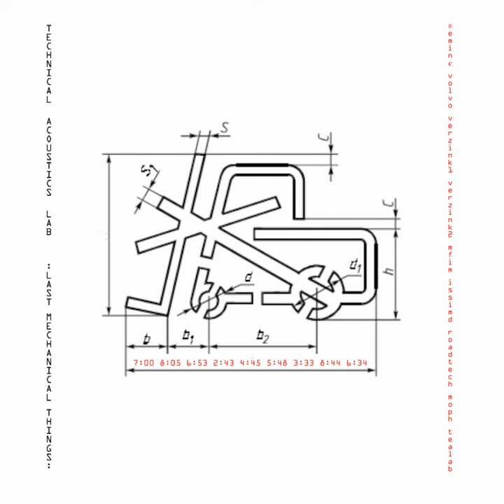Technical Acoustics Lab - Roadtech